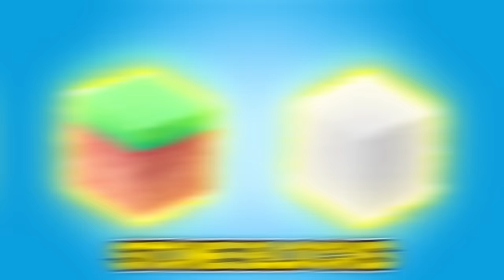Hiding UNDERGROUND to CHEAT in Bedwars Hide & Seek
Hiding UNDERGROUND to CHEAT in Bedwars Hide and Seek Roblox
Sunny and Melon play Hide and Seek in Roblox Bedwars but Sunny uses some creative hiding spots to cheat and vanish off of the map! First invisibility potions are used to disappear and troll Melon and then in the final round Sunny Builds a secret underground base to hide out!